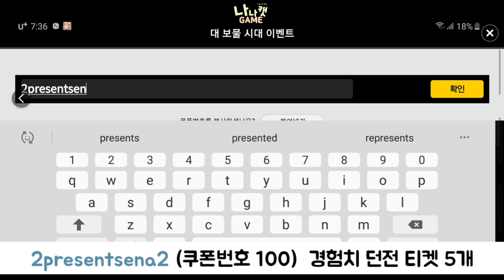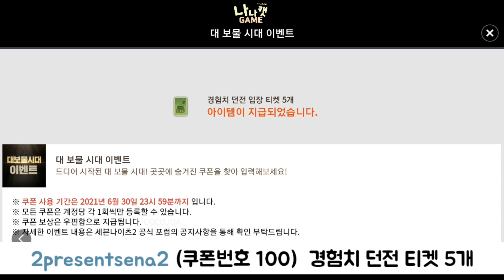세븐나이츠2 대보물시대 쿠폰번호 100번 공유합니다 (경험치 입장티켓 5개 받으세요 1~99번 쿠폰번호정보 포함 소탕충전권30개 전설펫 소환권 100% 획득 이벤트)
드디어
세븐나이츠2 대보물시대 쿠폰번호 100번 안내 영상입니다.

세븐나이츠2 대보물시대 쿠폰번호 입력기한은 6월 30일까지입니다.

김정밍 빛지훈 티켓도 내일 점검때 삭제됩니다.
아직 사용전이시라면 다 사용해 주세요.

오늘까지 소탕충전권 30개 이벤트
참여하시고 소탕충전권도 챙기세요~

저 전플에반 뽑으신 영상보고
전플 에반과 전설들 만나셨다는 분들이 많아서 너무 좋습니다.
좋은 기운 나눠주셔서 감사드립니당~
앞으로도 전설 기운 뿅뿅 더 많은 좋은 영웅들 만나시길 축복합니다❤️